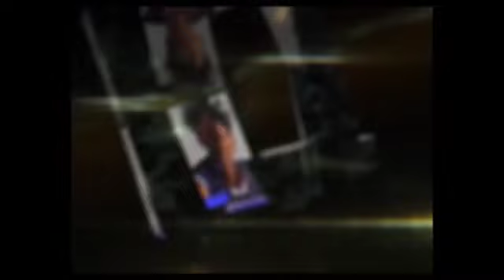PROPHETE BRUNO DEVOILE LES VERITE CACHET DE SA VIE ET LE PHOTO DU PRESIDENT MOBUTU